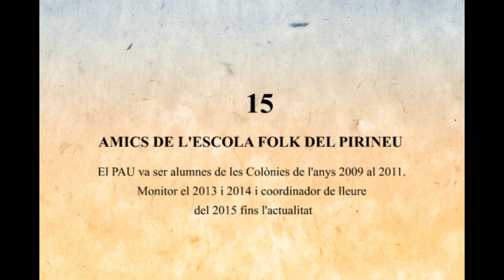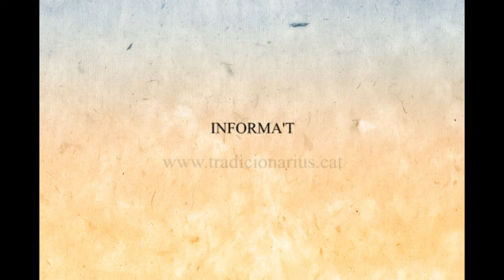CLIP NÚM. 15 PAU PAGÈS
Des del Senegal el Pau està a punt d'inscriure 30 alumnes seus